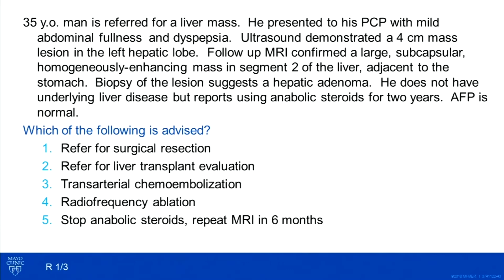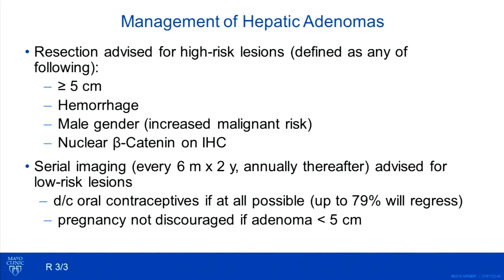CME Preview: Gastroenterology & Hepatology Board Review 2019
Mayo Clinic gastroenterologist Robert Huebert, M.D., discusses a board-style question on liver lesions with attendees at the 2018 Mayo Clinic Gastroenterology & Hepatology Board Review. Register now for the 2019 course in Chicago, September 5-8

The Mayo Clinic Gastroenterology and Hepatology Board Review is designed for candidates preparing for certification and maintenance of certification (MOC) examinations in gastroenterology and hepatology. The Gastroenterology and Hepatology Board Review will include relevant topics such as pathology, endoscopy, radiology and nutrition.

Course Highlights

- Access to course recordings until the spring exam with registration
- Mayo Clinic experts deliver the most comprehensive and time-efficient review available
- Earn more than 30 ABIM MOC points with your CME credit
- Receive a comprehensive list of high-yield facts with daily review
- Obtain Mayo Clinic study materials including a 100+ question practice test
- Faculty share more than 15 years of experience successfully preparing individuals for the board exam
- Recommended by more than 98 percent of attendees
- Course location easily accessible from around the country with great local offerings
- Attend the course in person or via webcast